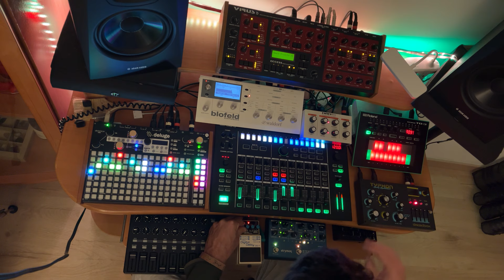Synthstrom Deluge with Acid Friends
Synthstrom Deluge is sequencer and drum machine controlled with akai midimix
Waldorf Blofeld for ambient and atmospheric
Roland TB-3 and MB-33 for acid bass
Access Virus B for Bass
Dreadbox Typhon for Bass

Recorded and arranged with Irig Stream